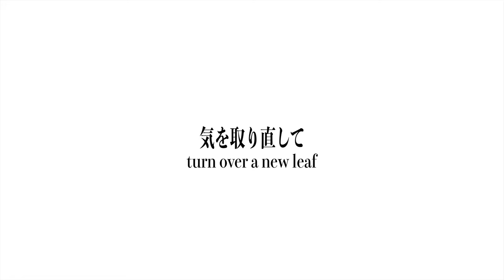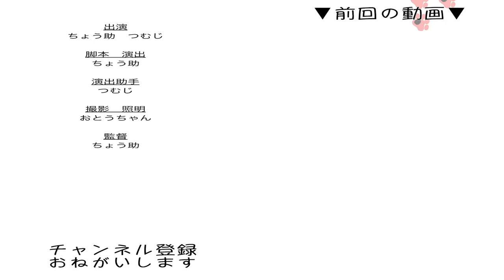まるで犬 取ってこいをする猫